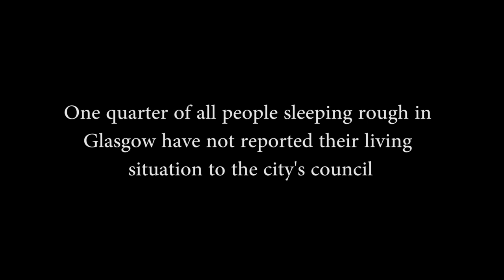Neglected communities: Glasgow's Homeless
Homelessness is not only Glasgow's problem, it is global and it has to be changed. In this documentary we uncover the story of Big Issue vendor Daniel, as well as look into the work of Glasgow University Service to the Homeless.